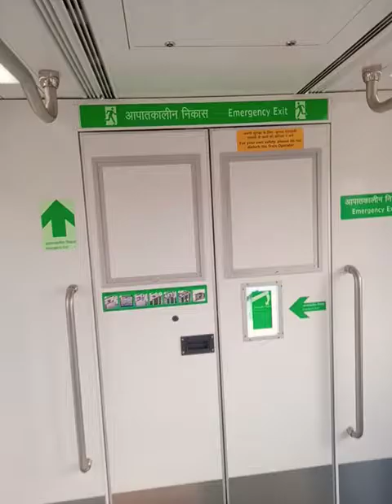ANAND VIHAR TO JAFRABAD